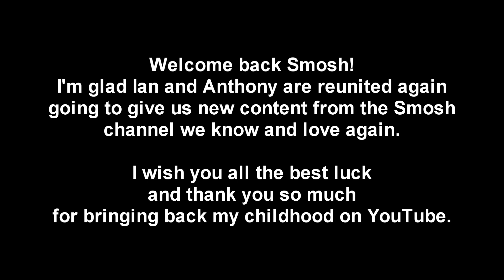AGK FINDS OUT ABOUT SMOSH COMING BACK!!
OMFGG THEY'RE BACK!